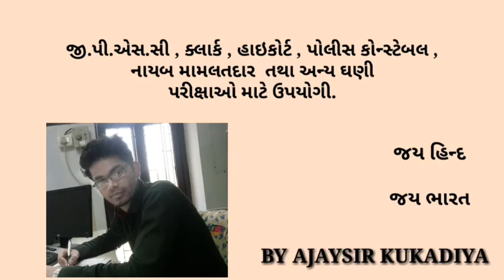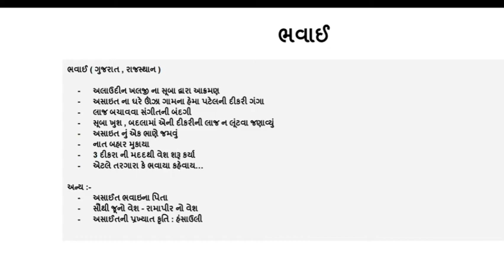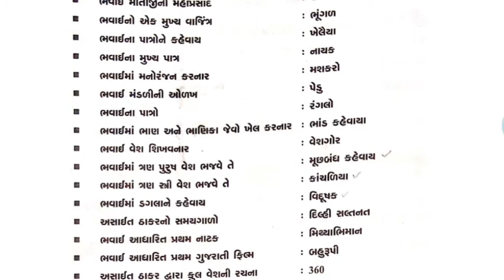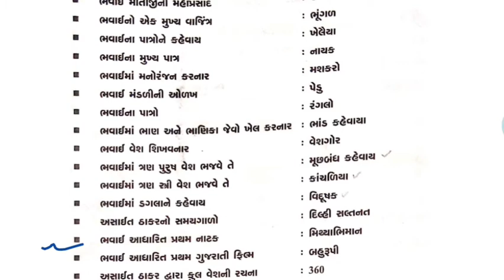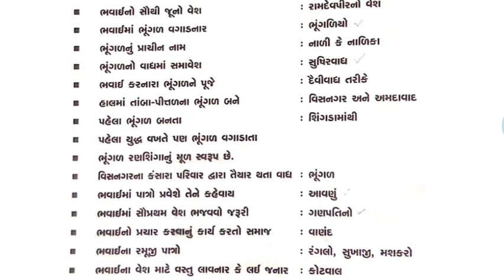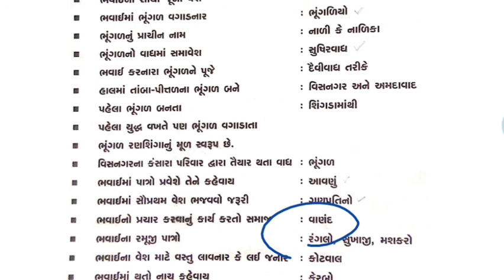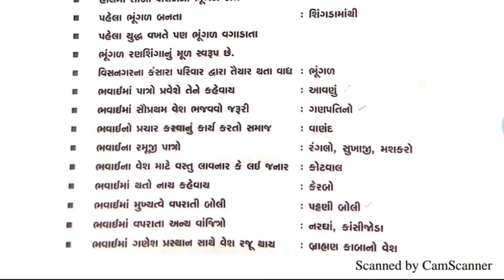ભવાઈ વિશેની સંપૂર્ણ માહિતી _ અજય કુકડીયા_ ગુજરાત સંસ્કૃતિ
અગત્યની માહિતી માટે આપણી ચેનલ સાથે જોડાયેલા રહો તથા અવનવા પરીક્ષામાં પૂછાયેલા પ્રશ્નો જાણવા તથા નવી નવી Pdf મેળવવા આપણી ટેલિગ્રામ ચેનલમાં જોડાવ.